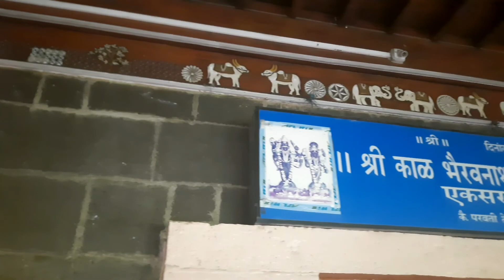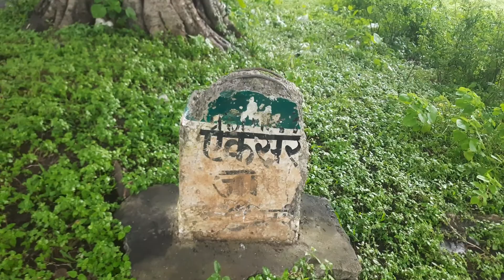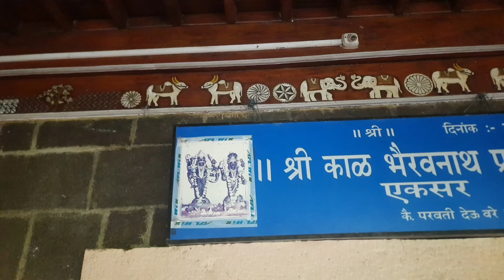श्री काळभैरवनाथ मंदिर | एकसर | वाई | सातारा | Bhairavnath Mandir | Eksar | Wai | Satara